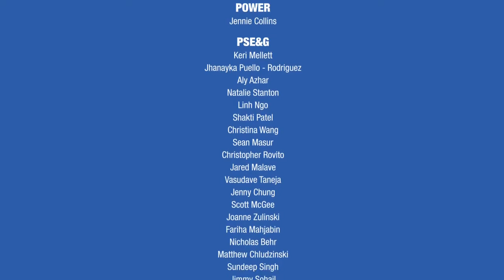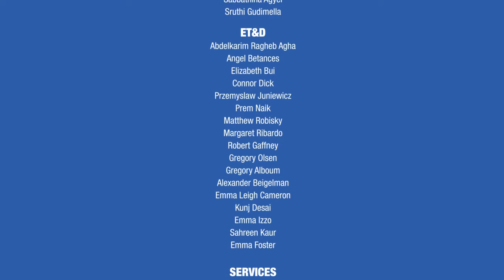PSEGs reimagined 2020 Internship Program